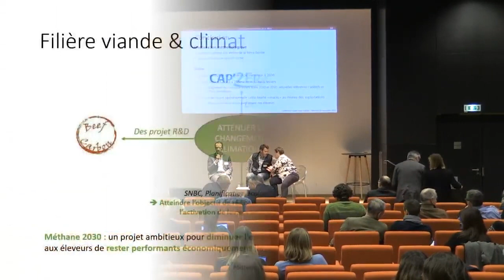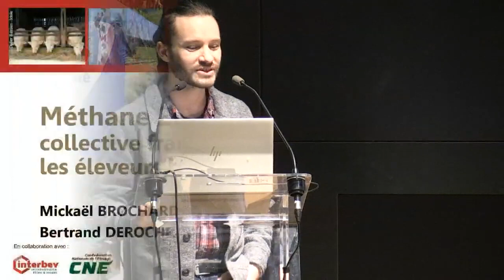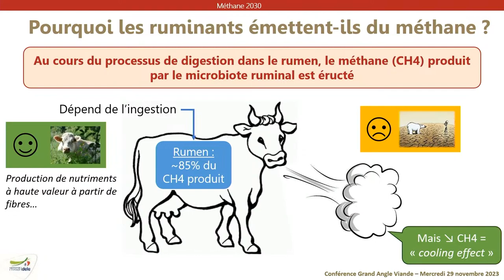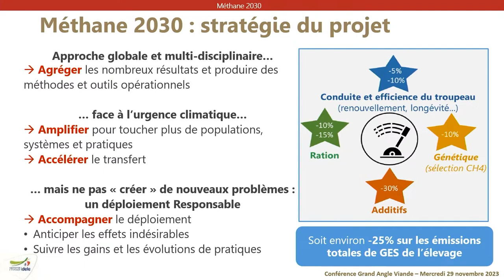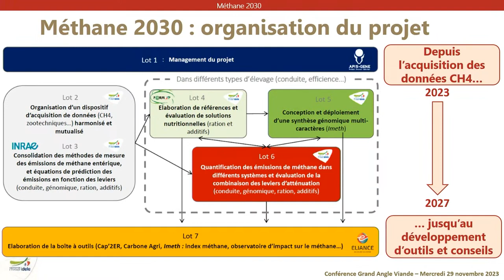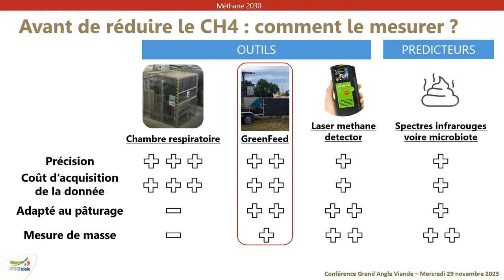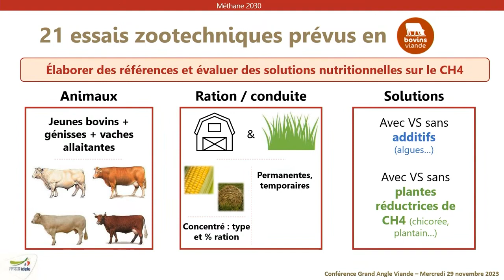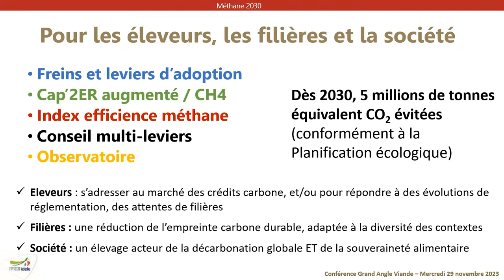[GAV-Nov2023] Méthane 2030 - Une démarche collective française à destination des les éleveurs bovins